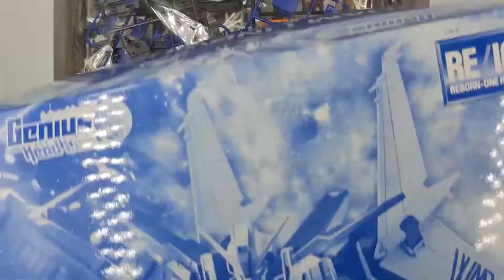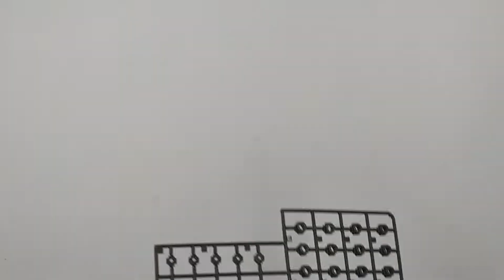[REVIEW] P.BANDAI - LINDWURM GUNDAM